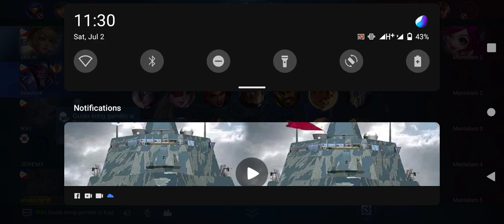July 3, 2022